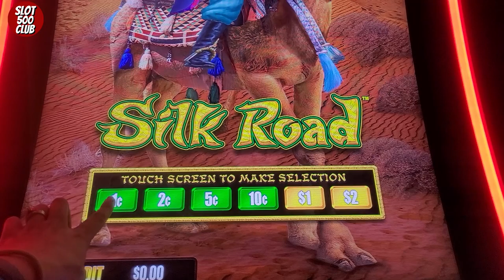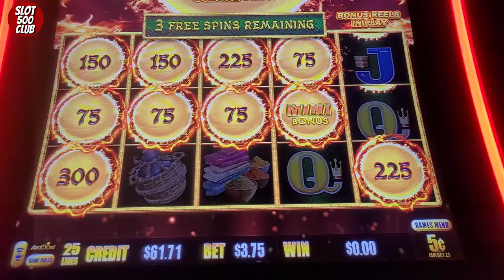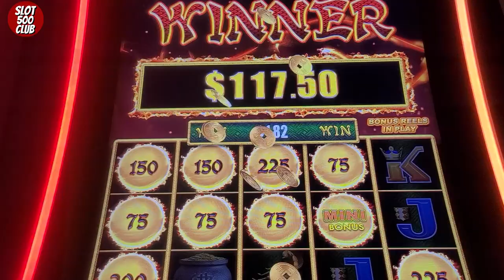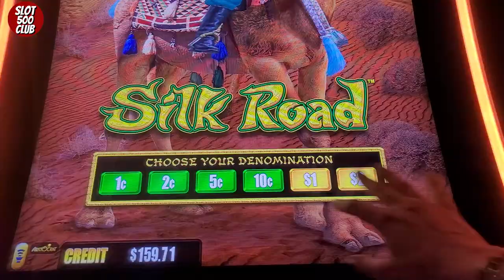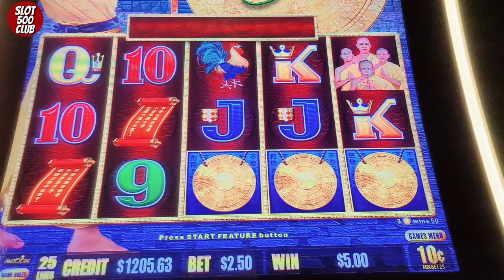🤩 BRAND NEW DRAGON LINKS! Silk Road and Golden Gong slots at Cosmopolitan Las Vegas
We are chasing those BIG WINS, MAJORS JACKPOTS, BONUSES, and JACKPOT HANDPAYS on Dragon Link slot machines at Cosmopolitan Las Vegas! Our intention is to show REAL slot play - wins and losses. We upload new videos daily. Some things you can expect from our channel are slot and poker play,  casino travel content such as room tours and fun things to do outside of the casino, live streams, and weekly Premiere Streams.